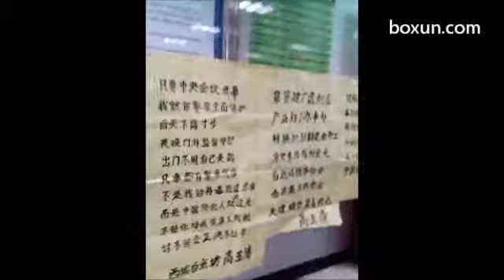北京西城访民高玉清因为没有养老金上访了20年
这个人叫高玉清，上访20年了，她没有养老金、没有医疗，她给国家做出了很大的贡献，到老了什么都没有。